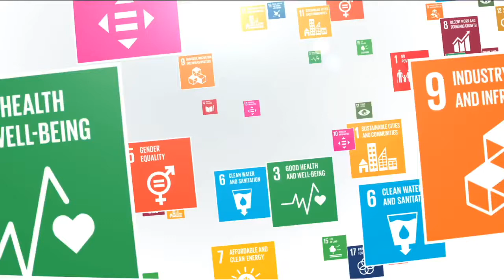Andrew Sullivan: the 2018 Global People's Summit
Andrew Sullivan - The President & CEO of the Internet Society talks about "The Digital and Internet Divide: Leaving People Behind" at the 2018 Global People's Summit.